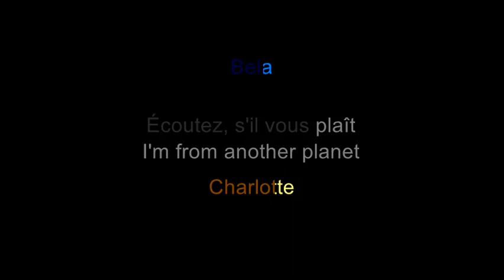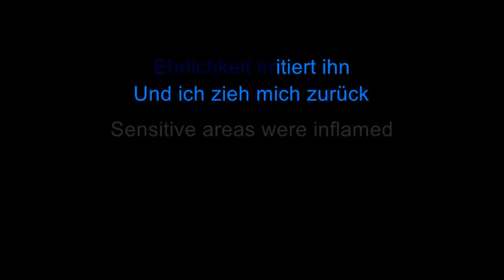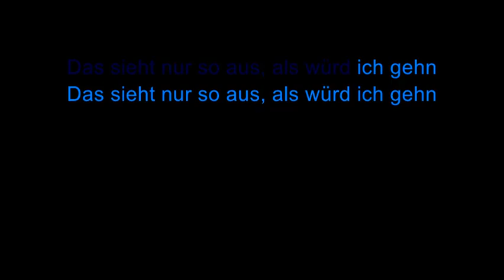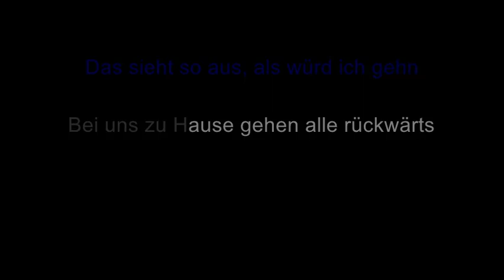Bela B feat. Charlotte Roche - 1., 2., 3. [Karaoke, Duett]